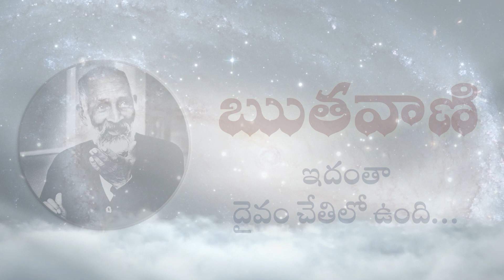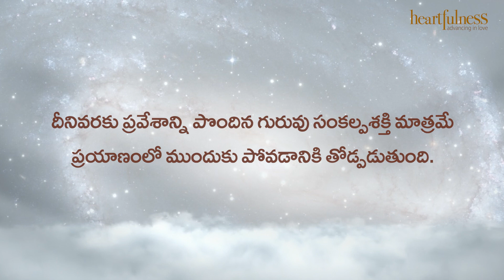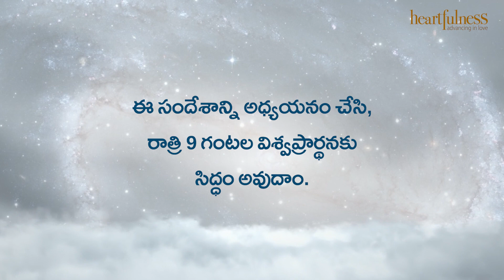ఋతవాణి | ఇదంతా దైవం చేతిలో ఉంది… | Heartfulness | 05-01-2023